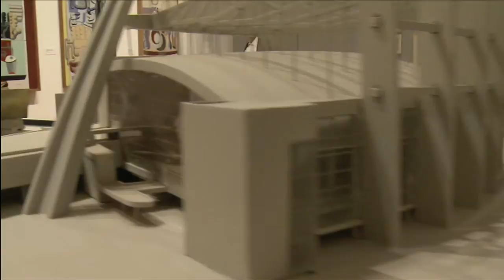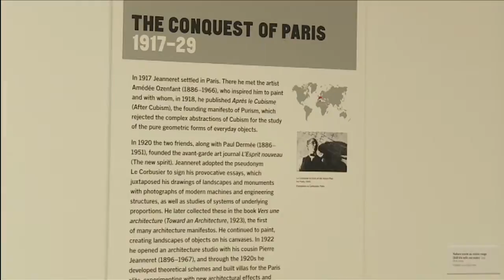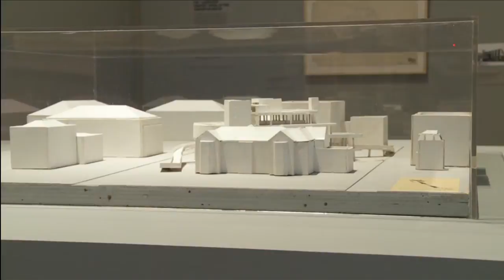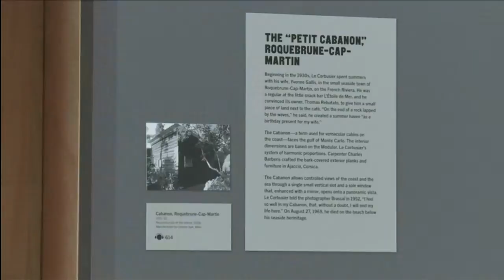Le Corbusier: Interview with MoMA Curator, Jean Louis-Cohen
This past summer MoMA hosted the first major exhibition of the work of the architect Le Corbusier. CUNY TV talked to the curator of the exhibition, Jean Louis-Cohen, who explains why this show devoted to, arguably, "the greatest architect of the 20th century" was so significant. Le Corbusier, Cohen explain was the first architect to work on a truly international scale, with projects around the world. He was also instrumental in defining large-scale modernist architecture. However, as Cohen explains, his life and work have not often been explored by American museums until now. MoMA's show offered American viewers the first chance to see the architects full range of work from his architectural models to his paintings, drawings and even writings.